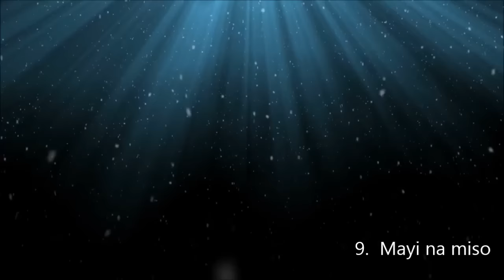Yesu Kaka - L'or Mbongo (Album complet)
┊ ☆ ┊ Chansons de l'album┊ ☆ ┊

1.  Nkolo na Bilembo
2.  Loboko
3.  Anna
4.  Nkosi na Yuda
5.  Mokengeli
6.  Mokongo na Yesu
7.  Elonga
8.  Mongongo na Yesu
9.  Mayi na miso
10. Baba

✅📄►POUR PLUS DE VIDÉOS ET DE CONTENUS

🌐►PARTENAIRE

🌐►GRAPHISTE

★ BON À SAVOIR  ➜ Nous NE monétisons PAS nos vidéos